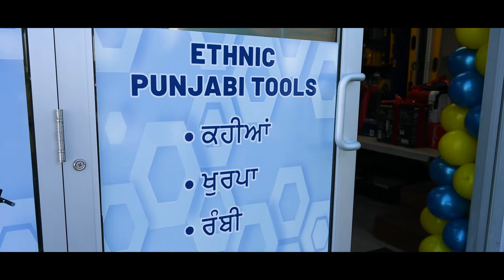Baum tools Calgary Commercial